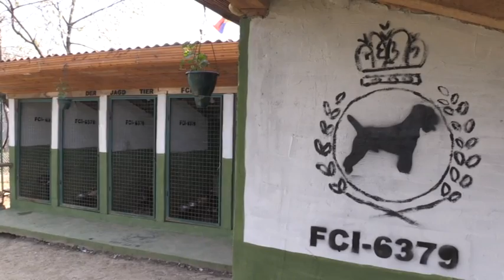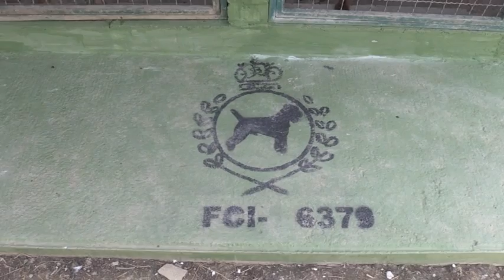I psi u karantinu